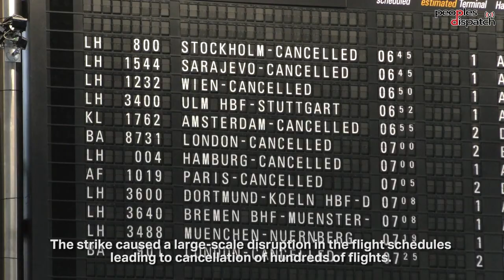Airport security strike in Germany for better wages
Airport security staff under the leadership of trade union Verdi went on strike for two days starting Monday, March 14 demanding a hike in wages across Germany. The union demanded an increase in the hourly wage rate of at least 1 Euro for around 20,000 airport security staff across the country.